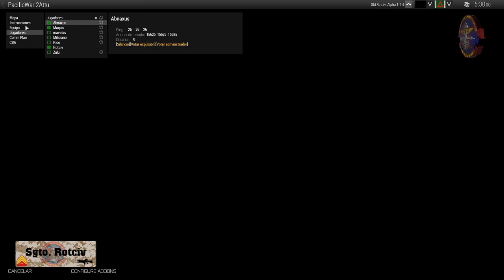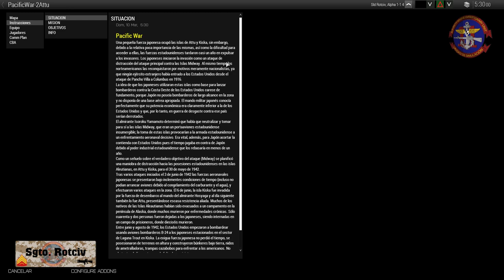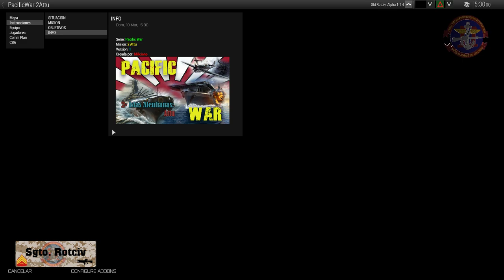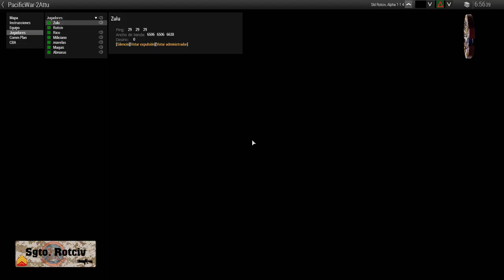Arma 3 | PACIFIC WAR - 2 Attu (WW2) | 11thMEU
---Abreme marine---

Misión:
Estados Unidos inició la Operación Landcrab para reconquistar Attu. El 11 de mayo de 1943, las unidades de la 8ª División de Infantería* comandandas por Albert Brown ejecutaron desembarcos anfibios en Attu para recapturar la isla de las fuerzas del Ejército Imperial japonés encabezado por el Coronel Yasuyo Yamasaki. La falta de naves de desembarco, la dificultad de acceso a las playas y numerosos fallos en el equipo a causa del clima hostil ocasionaron que la organización de la infantería fuese lenta, dando la posibilidad a los nipones de reaccionar a tiempo.
Además, gran parte de la movilización de las tropas se hizo a pie porque los vehículos se averiaron a su paso por la tundra. A pesar de los bombardeos navales contra las posiciones japonesas, las tropas estadounidenses se encontraron con arraigadas defensas enemigas. Muchos soldados enfermaron por el frío al no llegar a tiempo los suministros especiales necesarios.

Objetivos primarios:

Nos desplegaremos desde el USS Sims y desembarcaremos en la playa en botes de asalto. Nuestro objetivo principal es facilitar el desembarco de las fuerzas de la octava división. Para ello primero debemos sabotear una estación de suministros (necesitaremos llevar explosivos). Y despues debemos tomar y asegurar el aerodromo para incapacitar la pequeña fuerza aerea que aun les queda en la zona. Mucho cuidado con posibles patrullas y refuerzos de las poblaciones cercanas.

Semper Fi.